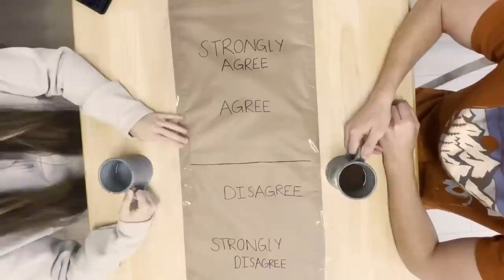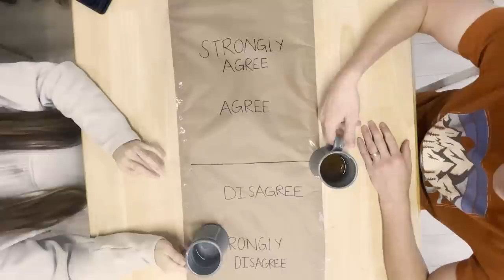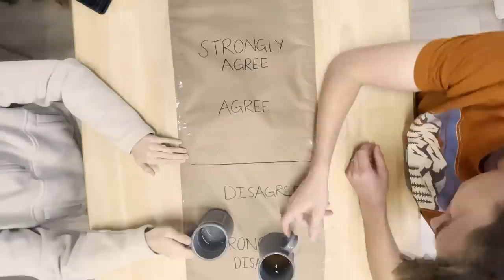Married Couple Plays Agree To Disagree! *ends in tears*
We’re ending in tears yall.. wow we loved this!!